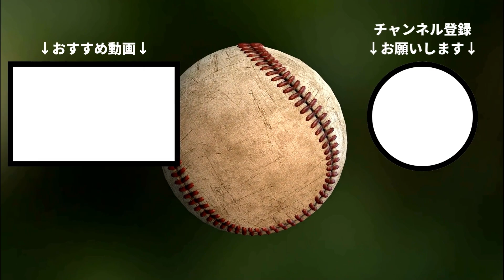【大豊作】育成選手の現状と”支配下予想”を語る！7月末までの切符を掴むのはどの選手か。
00:00 OP
00:45 松本遼大
01:21 齊藤伸治
01:50 福島蓮
02:33 柳川大晟
03:08 中山晶量
03:38 山本晃大
04:09 柿木蓮
04:54 姫野優也
05:41 阿部和広
06:18 藤田大清
06:50 山口アタル
07:25 ワンボーロン
08:02 今年の支配下予想
08:38 ED

メンバーシップ「ハムファンの語り場」
490円/月にて、以下の特典がございます！

★メンバー専用Discordチャンネルでの、ファン同士の交流
・メンバー限定生配信
・絵文字とバッジ（後日追加予定）
手順は簡単！以下の方法で加入できます。

【PC・Androidの方】
1️⃣ チャンネルページにアクセス
2️⃣ 「メンバーになる」ボタンをクリック
3️⃣ メンバーシッププランを選択して完了

【iPhoneの方】
1️⃣ Safariまたは他のウェブブラウザを開く
2️⃣ youtube.com にアクセスし、ログイン
3️⃣ チャンネルページにアクセス
4️⃣ 「メンバーになる」ボタンをクリック
5️⃣ メンバーシッププランを選択して完了

✨ 今すぐ加入して特典をお楽しみください！ ✨

同期なチャンネル
★ハムショーのスポーツ実況ch
：生配信の超大手！時々私も出演します

参考リンク
★効果音：ポケットサウンド 様